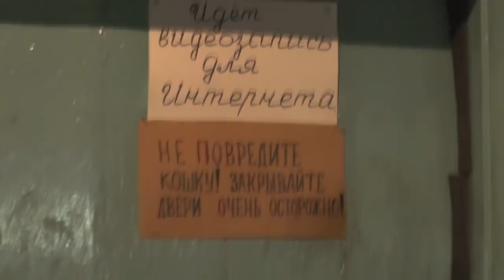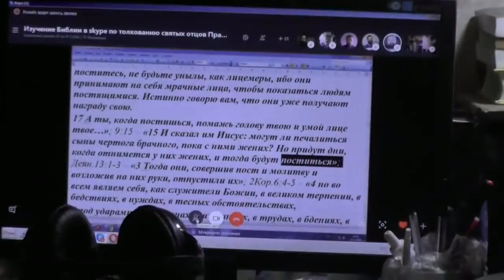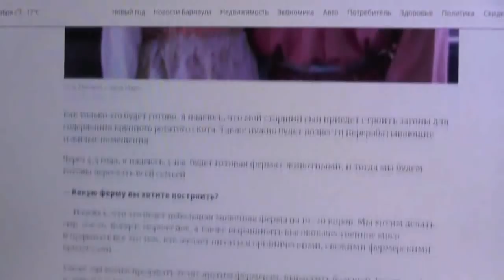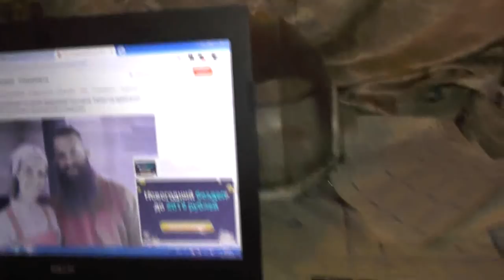Иов.5:14. днём они встречают тьму и в полдень ходят ощупью, как ночью. 23.12.2018